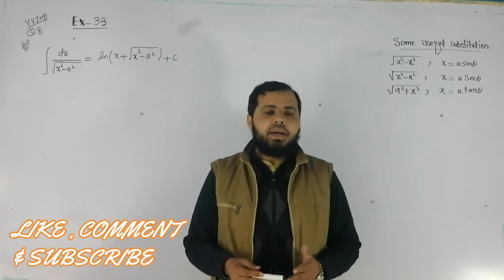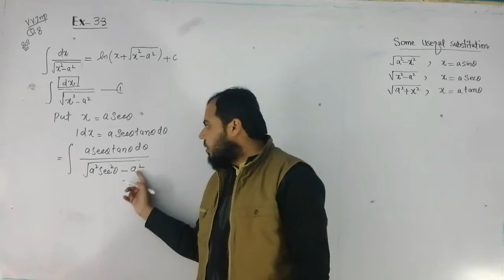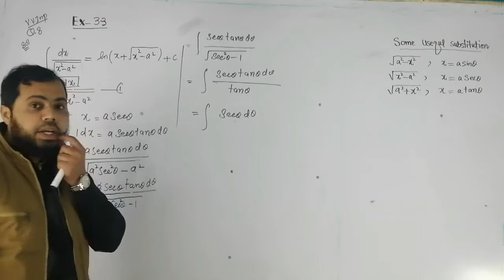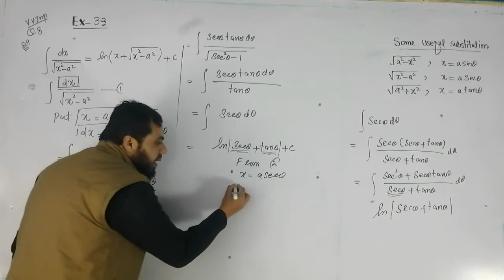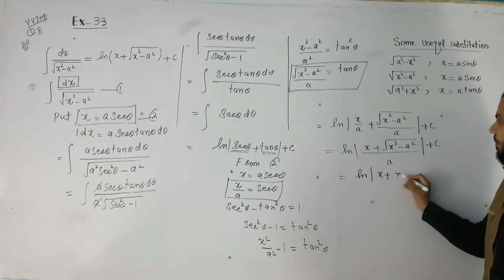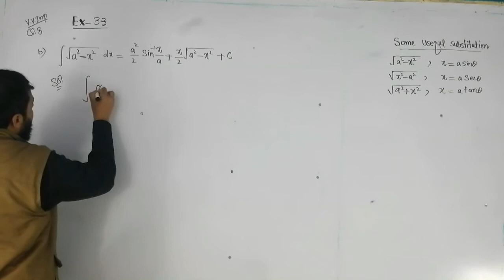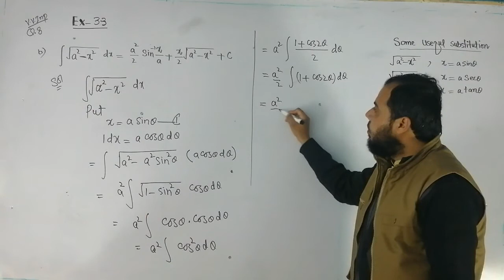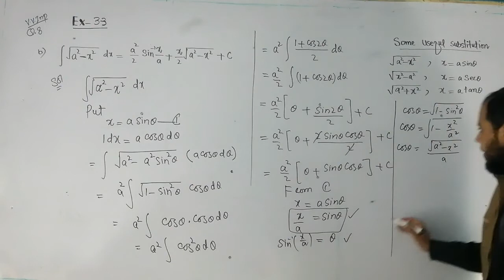Important Integrations | Lecture 4 Exercise 3.3 Q.8 | 2nd Year Mathematics | Shahzad Ahmed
MAPS Academy
We've started the most important chapter of 2nd Year Maths which is Integration.
This is the lecture no. 3 of the chapter Integration. In this lecture, we will study important integration.
We will start from evaluating indefinite integrals in the form of integral of 1/x.
In this video, you will learn about:
Integration for beginners
Integration definition
Rules of Integration and Integration formulas
Integration calculus
Integration of trigonometric functions
Integration class 12 exercise 3.2
Integration exercise 3.2